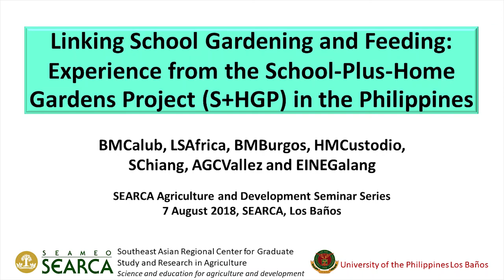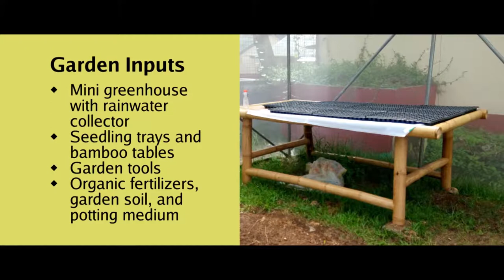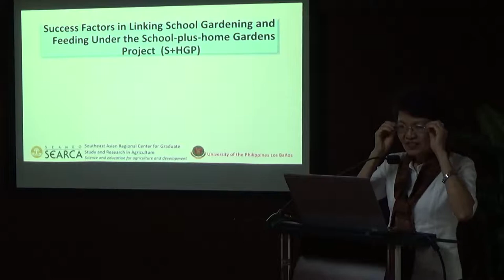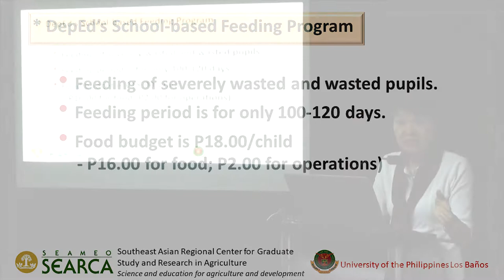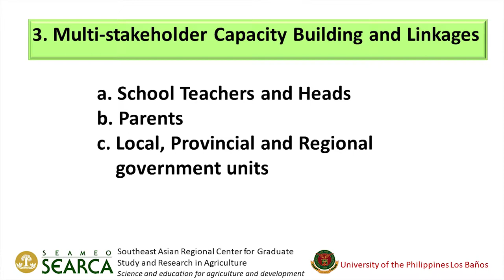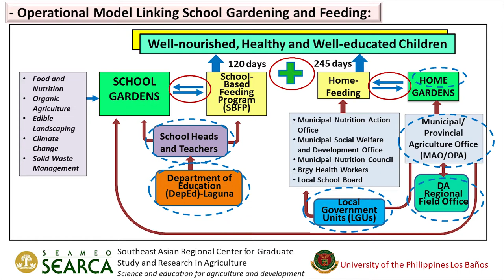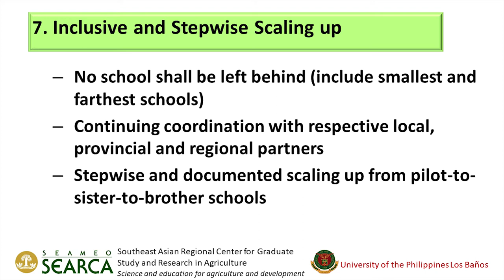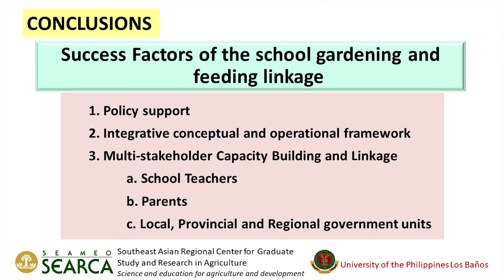Linking School Gardening and Feeding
"Linking School Gardening and Feeding: Experience from the School-Plus-Home Gardens Project in the Philippines" by Dr. Blesida M. Calub, University Researcher and Program Leader for Organic Agriculture, College of Agriculture and Food Science, University of the Philippines Los Banos